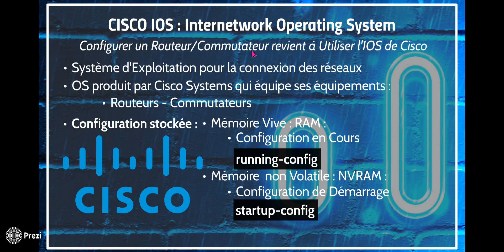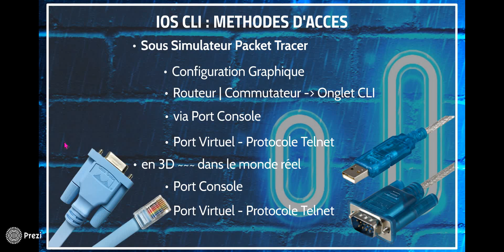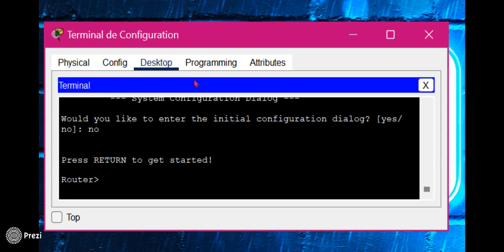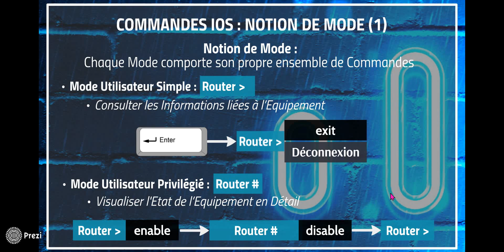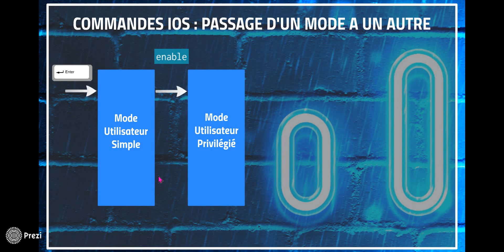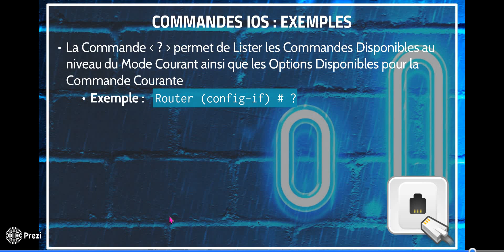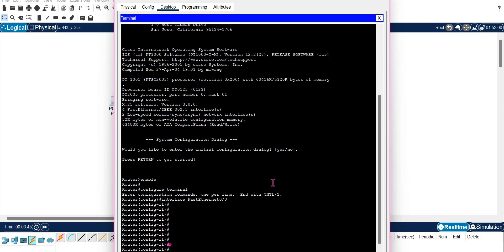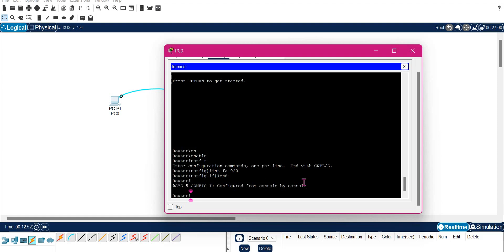Réseaux IP : Les Bases 🌐 : Introduction à Cisco IOS 🖥️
On se retrouve aujourd'hui pour une nouvelle vidéo de notre série de vidéos  "Réseaux IP : les Bases", qui a pour objectif d'introduire Cisco ISO, les notions abordées dans cette vidéos sont très importantes car elles permettent non seulement de comprendre comment s'effectue l'administration d'équipements intermédiaires mais aussi comment les configurer,

Version de Cisco Packet Tracer utilisée : Cisco Packet Tracer 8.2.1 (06 Mars 2023)

Cette vidéo est dédiée aux étudiants L2 GTR, L3 ACAD et L3 ISIL de la Faculté d'Informatique de l'USTHB :)
Day 13 🌔🕌 رمضان كريم